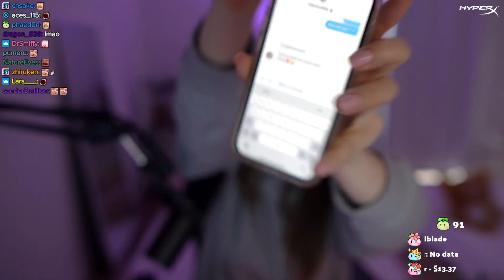Hachubby Slides Into Plushys DM's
Timestamped VOD: - 01:57:11